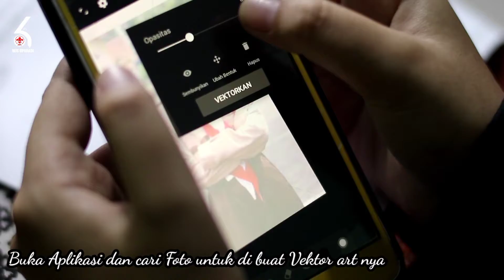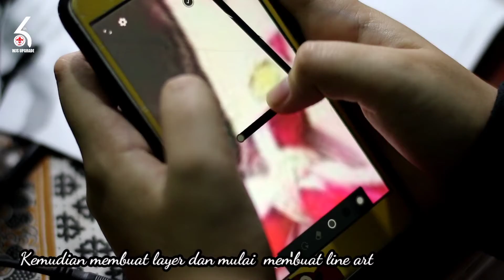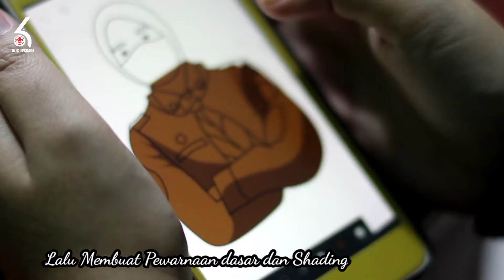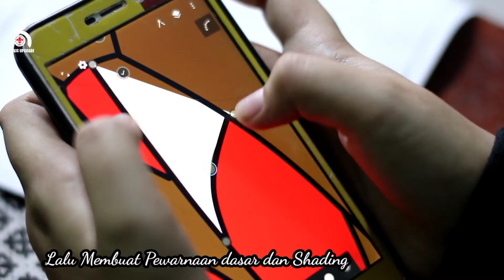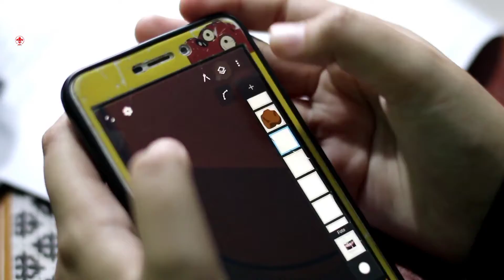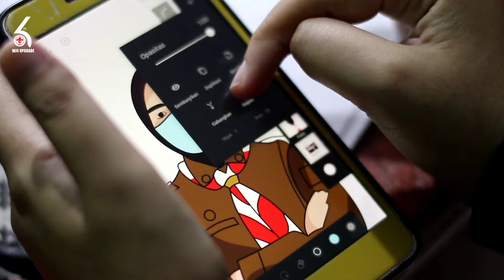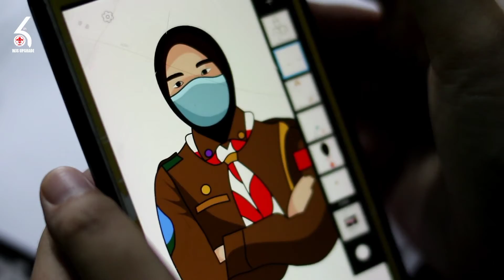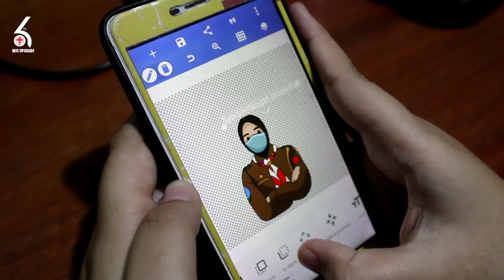CARA MEMBUAT VECTOR ART DARI FOTO DAN DIJADIKAN STIKER WHATSAPP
Dalam Video Kali ini kak Siwi Aura akan menjelaskan cara membuat Vector art dari yg awalnya sebuah Foto dan kemudian dijadikan sebagai Stiker WhatsApp.

Video ini dibuat karena ada lomba stiker WhatsApp Pramuka  oleh DKN, meskipun untuk penegak ya kami jadi termotivasi untuk membuatnya.

Jika Berminat untuk meminta dibuatkan Vector Art dapat DM kami di instagram @sawi_kimchi harga menyesuaikan.